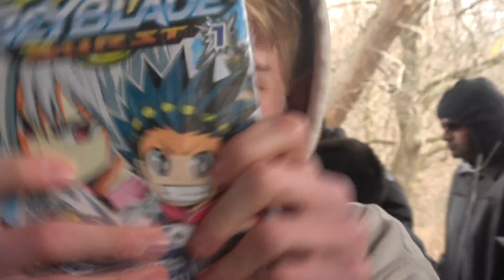CHO Z VS GOD! FULL WBO TOURNAMENT SUPER SUPER FUN BEYBLADE CHO Z ベイブレードバースト 超ゼツ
For this video, we attended and helped supplied prizes for a WBO Tournament in Toronto! We recorded a ton of battles that happened, some at the start and some near the end. We even recorded some battles that we had with our fans! It was a ton of fun and we’d like to thank anyone that attended or came just to say hi at the tournament.

World Beyblade Organization

YOU CAN BUY HASBRO BEYBLADE BURST HERE :
AMAZON

TARGET - goo.gl/Ya285E

GEAR WE USE:
CAMERAS
AUDIO
SENNHEISER Shotgun microphone MKE 600
LIGHTS
LIVE PRODUCTION
NewTek TriCaster Mini HD-4
MONITORS
Samsung CF391 Series Curved 32-Inch
COMPUTERS